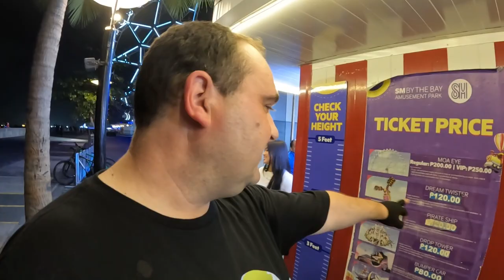My FIRST NIGHT in The Philippines.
I  had to go to Manila Bay as soon as I got off the Plane.
SM By The Bay is a great hangout spot with Rides , Bars, Restaurants, Street Food and many places to relax with your friends and family.

Music Composed and Performed by Alex Beckhelling
Alex is available for commission work and has a catalogue of music for use. contact him on social media via linktree